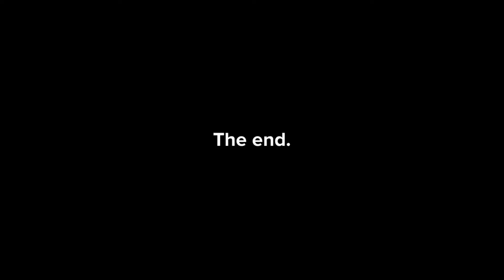Mario and Luigi episode 1: Dish swap!